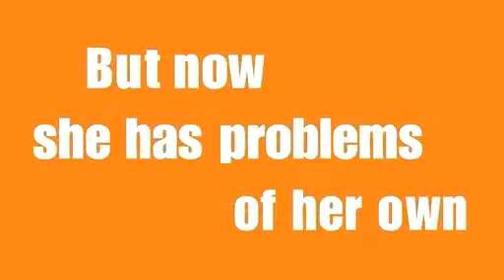Proof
The Birmingham Stage Company presents Proof